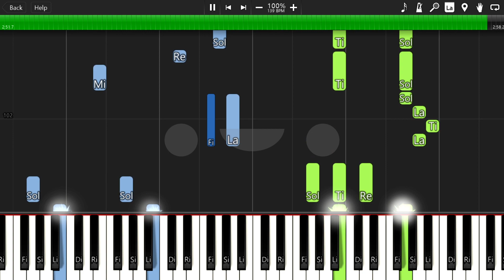삐삐 - 아이유 / BBIBBI - IU 피아노 악보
BBIBBI - IU Piano Sheet